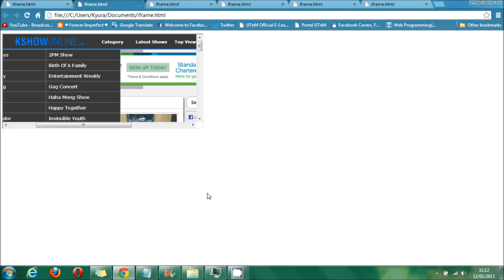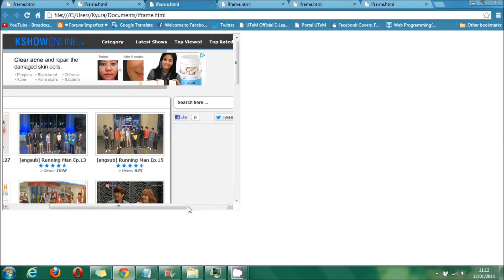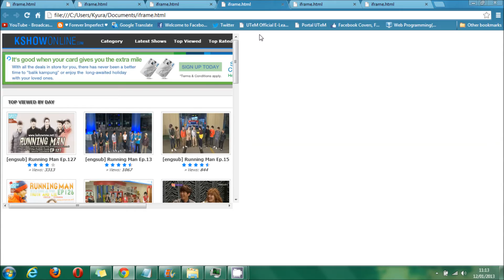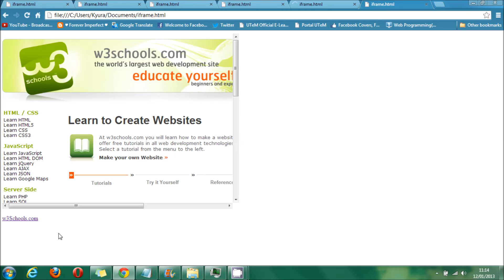How to use iFrame in your HTML Page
Video tutorial by F-Men (Madam Farah's students).